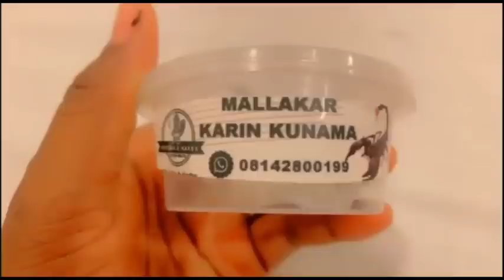Kainuwa part 9